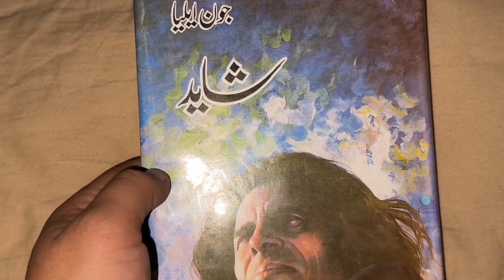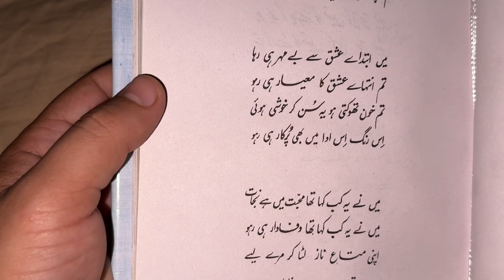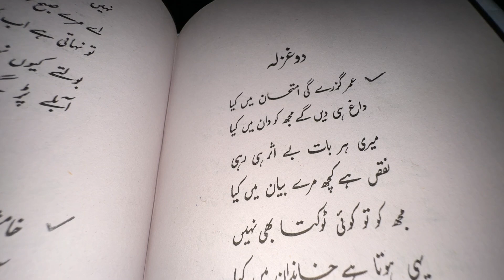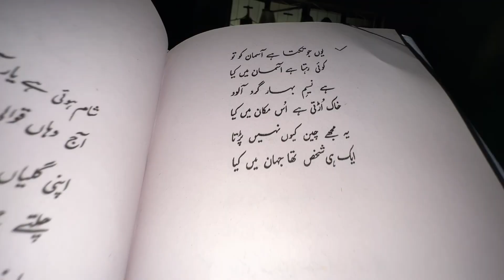Jaun elia ke ek khubsurat ghazal // SAZA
Jaun elia ke khubsurat kitab shayad sy ek ghazal jis ka nam ha Saza